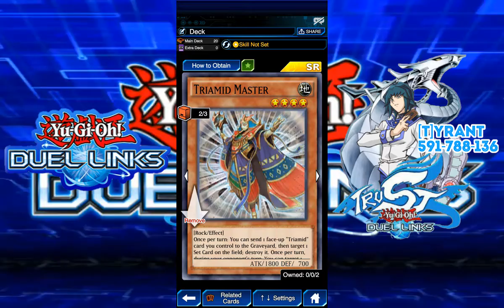Akhirnya Keluar Juga Sang Pelindung Triamid | Yu-Gi-Oh! Duel Links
Hi guys, Its Me Vino and welcome to Yugioh! Duel Links..

Video kali ini Triamid kedatangan sang pelindung sekaligus bakal jelasin tiap kartu Triamid..